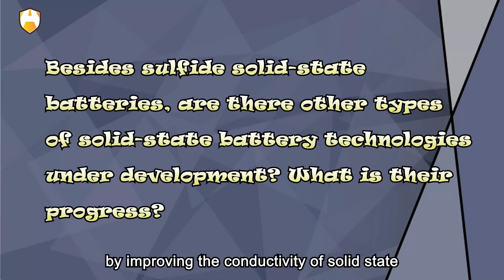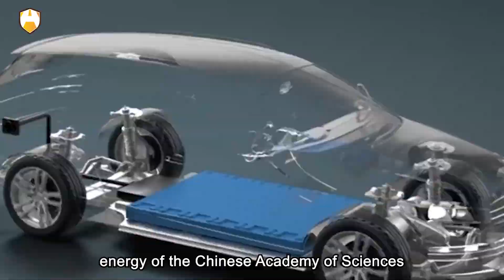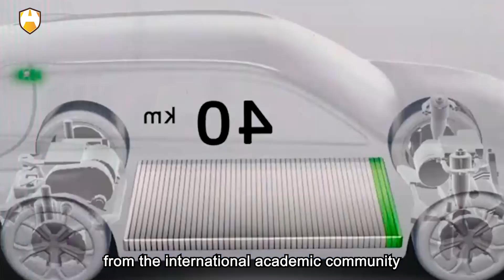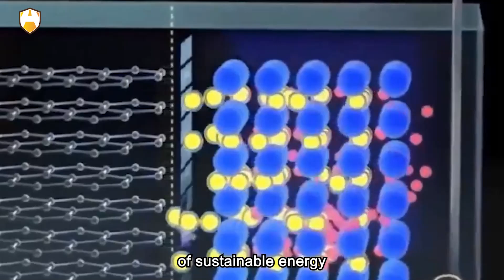Finally!！The breakthrough in solid-state batteries at the Chinese Academy of Sciences is exciting！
Solid-state batteries have long been seen as the frontier of next-generation battery technology, and the progress made by the Chinese Academy of Sciences may bring new dawn to its practical application. By improving the conductivity of solid-state electrolytes, they have overcome challenges such as interface stability, paving the way for mass production of sulfide solid-state batteries in the future. This breakthrough is expected to bring qualitative leaps in battery safety, energy density, and more. However, there are still many questions regarding the practical application of solid-state batteries: 1. Has the solid-state battery technology of the Chinese Academy of Sciences undergone sufficient testing in terms of safety and cycle life? Can it meet the requirements of large-scale applications such as automobiles? 2. Besides sulfide solid-state batteries, are there other types of solid-state battery technologies under development? What is their progress? 3. Based on the technology of the Chinese Academy of Sciences, what factors may affect the commercialization process of solid-state batteries? How do factors such as policy support, cost, and market demand affect their development prospects?

These questions will determine whether solid-state battery technology can truly achieve mass production and application, thereby changing our energy landscape. Is this true? Dear viewers! I am delighted to share and discuss these topics with the audience again.

Solid-state battery technology, as the next-generation energy storage solution, has always been a hotspot of concern in the scientific and industrial communities. Recently, the Qingdao Institute of Energy of the Chinese Academy of Sciences has made a significant breakthrough in this field, which is not only a technological leap but also heralds profound changes in the future energy landscape. Let's understand what solid-state batteries are. Compared with traditional lithium-ion batteries, solid-state batteries use solid electrolytes instead of liquid electrolytes, offering higher safety and energy density. In theory, this new type of battery can significantly increase the range of electric vehicles while reducing the risk of thermal runaway, greatly enhancing battery safety.

Researchers at the Qingdao Institute of Energy of the Chinese Academy of Sciences have successfully solved key technical problems hindering the production of sulfide solid-state batteries, clearing the final obstacles for the large-scale production of batteries for large vehicles. The research team comes from the Advanced Energy Storage Materials and Technology Research Group, dedicated to optimizing battery stacking processes and overcoming long-standing pain points and bottlenecks in the industry. This innovative progress means that China is confident in achieving the commercial mass production of sulfide solid-state batteries by 2026, leading the battery industry to a new milestone. This announcement comes not from a well-known battery manufacturer or a popular automaker, but from the leading figure in the scientific community—the Chinese Academy of Sciences.